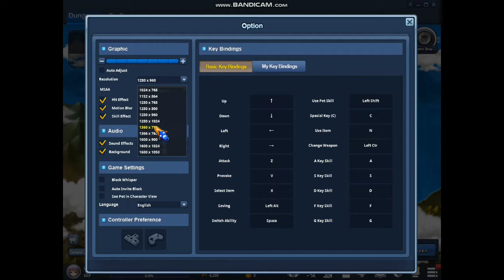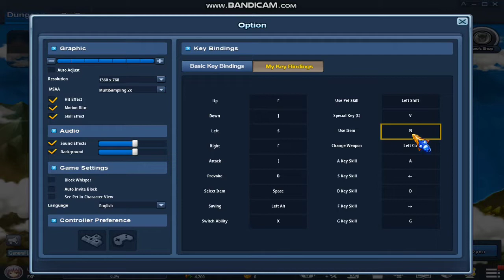Grand Chase Classic Asin Gameplay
Grandchase Classic Asin Gameplay

please support my FB page at